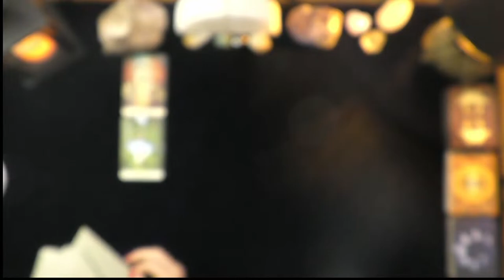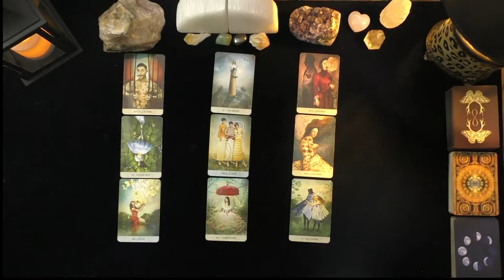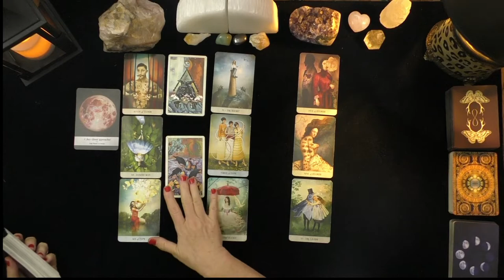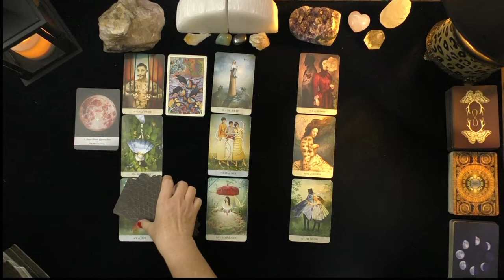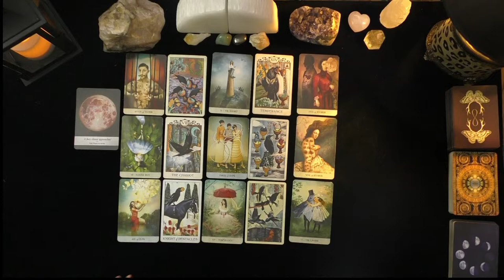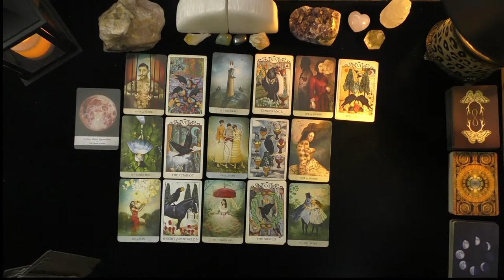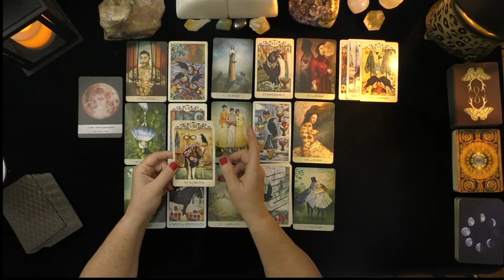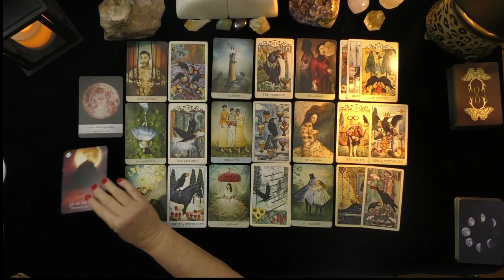LEO~SECRET ABOUT YOUR DIVINE LOVE! ~LOVE TAROT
LEO~SECRETS ABOUT YOUR DIVINE LOVE!~LOVE TAROT, JULY, 2021, TODAY, TIMELESS LOVE READING, DAILY ASTROLOGY
DONNA WILDER-HART
5 INDEPENDENTLY VETTED READINGS SINCE 2007

OPTIONS INCLUDE:
20 MINUTE VIDEO READING: LOVER'S THOUGHTS FEELINGS, INTENTIONS, & ACTIONS $ 60.
25 MINUTE EX-RETURN VIDEO READING?  $ 75.00
20 MINUTE TELEPHONE READING $ 60.
30 MINUTE EMERGENCY (GUARANTEED WITHIN 24 HOURS OF YOUR PURCHASE TIME LOCAL TO ME. $180.